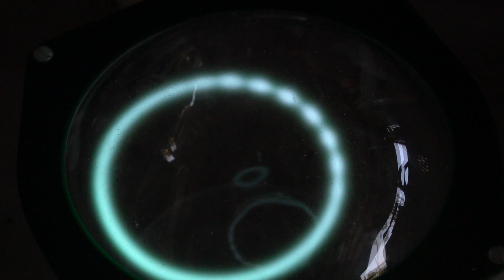Xenon Toroid Beads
Not a big thing but I was messing with a different oscillator and put the xenon globe under the drive coil. This makes the toroid automatically stable because there is no place for it to go. I was trying to reduce the power going into the globe and got down to about 20 watts and then saw this nice bead effect.

This is not new, zerg has a beaded bagelgen that he sells. But it was still fun to see.

Cheers.